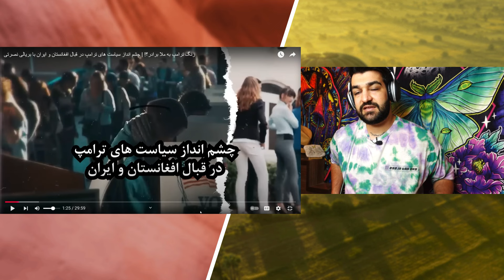ترامپ آبروی طالبان را برد😍افشاسازی ننگین قرارداد دوحه❌بگرام وشرط واگذاری بدون خونریزی مردم افغانستان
تماس ترامپ با ملابرادر😍افشاسازی ننگین قرارداد دوحه❌بگرام و شرط واگذاری بدون خونریزی مردم افغانستان
مستی های غفار قطبیار همراه کاکا اصف و خانوم عسلی😂ایرانی کم بخند اینجا افغانستان است
افغانستان از ژاپن جلوتراست😍خندوقند و لافوهای انتخاباتی افغانستان😍پف هایی که برنفع طالبان شد
شبخند با خاله حمیده و خاطرات ملی بوس زنکه باز در حضور کاکا اصف و بزرگان افغانستان😍جلالی گرده کفک شد
مستی های منا دمبوره در شبخند با دخترک مقبولک در حضور کاکا اصف😂حیرت جلالی از خنده های جنجالی دخترک
رقص و شادی طالبان ومقامات بلند پایه برای پیروزی ترامپ در ریاست جمهوری امریکا
عاشقانه های خانم هنگامه همراه احمد ظاهر و احمد ولی در حضور میرمفتون و بزرگان افغانستان😍پشیمان هستم
رازجاودانگی استادمنگل همراه احمدظاهر😍آهنگ دوگانه احمدظاهرواستادمنگل که دزدیده شد و خیانت بزرگ موسیقی
فکاهی های احمدظاهر با خانومش که تاحالا هیچکی نشنیده😍اولین ایرانی که در جمع دوستان احمدظاهربود
ایرانیا برای یادگیری موسیقی پیش احمدظاهر میامدند😍صفی الله ثبات حقایق زندگی احمدظاهر را افشا کرد❌چرا؟
ری اکشن دخترایرانی به محبوبیت احمد ظاهر اسطوره بی تکرار در بین ایرانیا😍مصاحبه جنجالی درباره احمدظاهر
احمد ظاهر صدای قرن برای ایرانیان افغانها وتاجیکستانیا😍شاعران برجسته پارسی مدیون احمدظاهر افسانه ای
احمدظاهر چرا افتخار بی تکرار موسیقی افغانستان😍استادمهوش وخاطرات شیرین با احمدظاهر و بزرگان افغانستان
احمدظاهر افتخار بی تکرار موسیقی افغانستان😍استادمهوش و خاطرات شیرین با احمدظاهر و بزرگان افغانستان
احمد ظاهراسطوره موسیقی همه فارسی زبانان😍ایرانی ببین ویاد بگیر از تاجیکستانیا واحترام بذار به افغانها
احمد ظاهر استاد استادان ایرانی😍افتخاراستادان ایرانی به احمدظاهر😍اشک های ایسان اسلامی بخاطراحمدظاهر
احمدظاهر اسطوره همه استادان افغانستان است😍استاد ناشناس افشاکرد😍یادبوداسطوره موسیقی احمدظاهرالماس شرق
شبخند با کاکا آصف و زلمی آرا😂اعجوبه طنز افغانستان آصف جلالی در مقابل جادوی فکاهی های زلمی آرا😂بخندیم
گرده کفک شدیم با بهترین طنز خند وقند😂راه حل مشکلات چیه؟بنام خدا فَوت😂این است گندگی
فسیم ابراهیمی یا شبکه خنده؟😂جالبترین های شبکه خنده با بهترین اجرای قسیم که  همه را حیرت زده کرده😂😂😂
پشت صحنه های افسانه ای شبکه خنده❌ایرانی بی ادب با طنز شبکه خنده با ادب شد😂درووغ گفتم😂😂😂
شبکه خنده❌لت کردن نرس در شفا خانه😂مردم افغانستان مارو ببخشند واقعا

قاب گفتگو با شرافت پروانی❌قسیم و شرافت پروانی برنامه را آتیش زدند🔥Qabe Goftgo with Sharafat Parwani
جادوی زیبای بهشت یخی افغانستان❌سفر پسر ایرانی به بام دنیا درافغانستان❌جهیل بزرگ چقمقتین

On the Road - ‌Pamir Heights Chaqmaqatin Lake | هی میدان طی میدان - بلندی های پامیر و جهیل چقمقتین

عاجل❌پسر افغان پرچم ایران را آتش زد🔥واااای پسرافغان همه ایران را تهدید به مرگ کرد❌کی باید خفه شه؟
پشیمانم_اشتباه بزرگ درسفربه افغانستان❌سفرپسرایرانی به دره بهشتی افغانستان(دره انگشت شاه)چرانرفتم؟

نظرواقعی پسرایرانی در سفر به افغانستان❌چهره واقعی طالبان را رونمایی کرد🔥حقیقت دختران افغان

آب بازی پسر ایرانی در آب یخ پغمان🔥تعجب پسر ایرانی از طبیعت بکر افغانستان🔥حبیبی کام تو پغمان

پسر ایرانی وارد افغانستان شد🔥 حبیبی کام تو افغانستان🔥

 • سفر دیدنی میترا به فیض آباد بدخشان - ...

سلام به همه دوستان عزیز ،امیدوارم لذت  ببرین مرسی بابت لایکو کامنتاتون توشادیا جبران میکنیم♥️😜😜😂😂
دمه همتون گرم بهترینا براتون
In this documentary, watch the true story, murder of Husna Sadat in Kabul

9

Email marketing can be very effective because it gives you a direct way to communicate with your customers. But developing an effective email marketing strategy can be difficult. There are many types of emails you can use, so it can be overwhelming to know which ones will work best for your organization.

Promotional emails
Newsletter emails
Lead nurturing emails
Survey emails
Milestone emails
Welcome emails
Dedicated emails
Re-engagement emails
Abandoned cart emails
Transactional emails